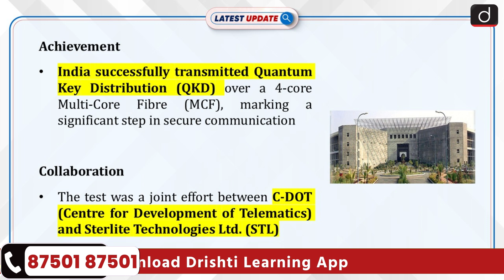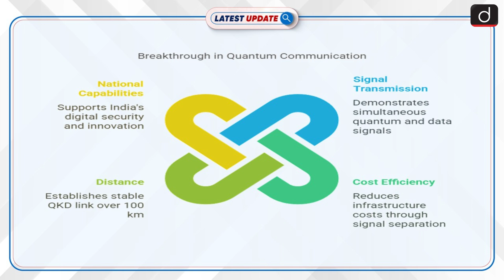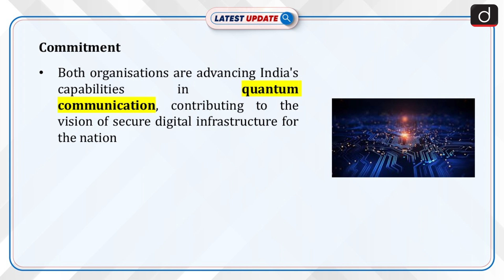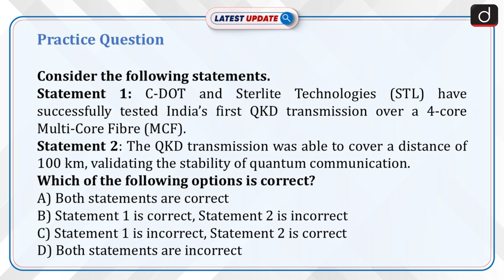Quantum Communication | C-DOT | Latest Update | Drishti IAS English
India has achieved a significant milestone in the field of quantum communication with the successful transmission of Quantum Key Distribution (QKD) over a 4-core Multi-Core Fibre (MCF). The test, a collaborative effort between C-DOT (Centre for Development of Telematics) and Sterlite Technologies Ltd. (STL), is a breakthrough in secure communication, marking India’s first QKD transmission over MCF.

Dear Viewers,